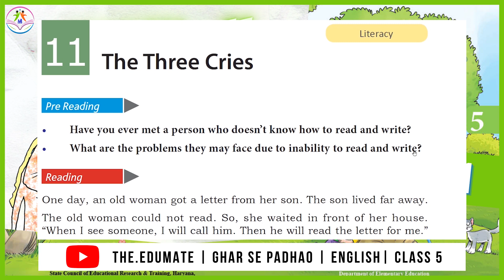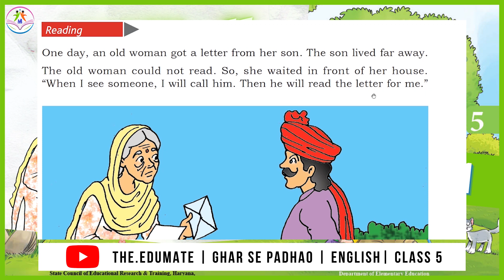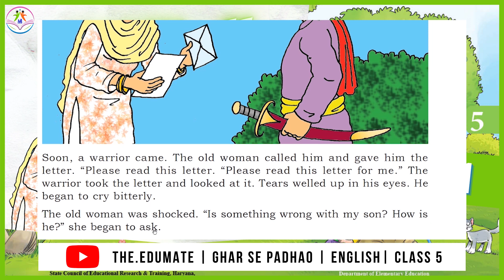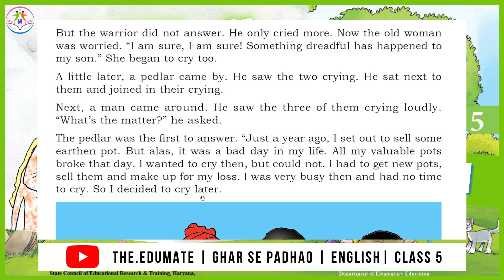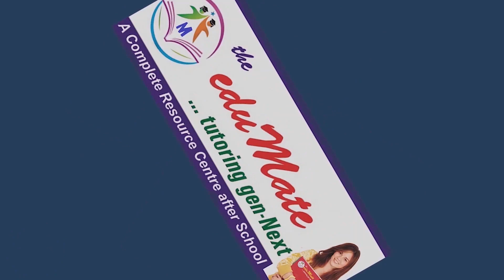Class 5 English | Lesson 11 | The Three Cries | Part 1 | Reading and Translation | eduMate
The Three Cries | Lesson 11 | Part 1 | Reading and Translation |  Class 5 | English

Video Created By :
Mandeep Deswal